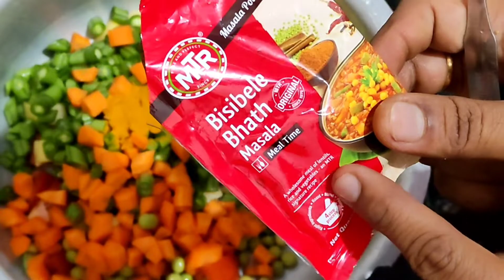Bisibele Bath Recipe|bisibele bath in telugu|bisibele bath telugu@IshaniVlogs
Bisibele Bath Recipe|bisibele bath in telugu|bisibele bath|bisibele bath telugu‎@Ishani Vlogs
bisibele bath
bisibele bathu in kannada
bisibele bathu kannada powder
bisibele bathu in telugu
bisibele bathu in kannada vaishnavi channel
bisibele bathu in kannada hebbars kitchen
bisibele bathu in tamil
bisibele bathu maduva vidana in kannada
bisibele bathu in kannada without vegetables
bisibele bathu in kannada bhagya tv
bisibele bath recipe
bisibele bhath recipe bhagya tv
bisibele bhath masala recipe
bisibele bhath recipe in kannada
bisibele bhath powder recipe in kannada
bisibele bhath powder recipe
bisibelebath recipe without bisibelebath powder